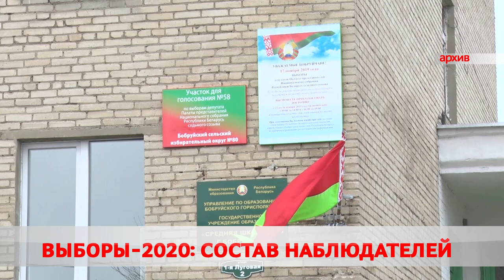ЦИК из-за эпидситуации уменьшил число наблюдателей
Число наблюдателей на избирательных участках уменьшат. Такое постановление приняли на заседании Центризбиркома. Предложение выдвинула Лидия Ермошина.